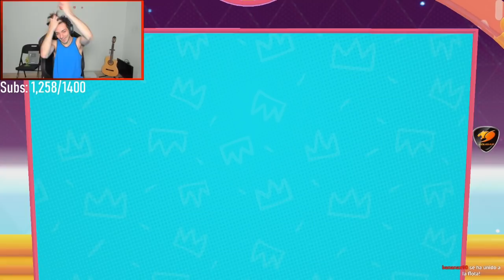Juego del Año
Nuevo video, está vez de fall guys un juego nuevo que está muy chingón.